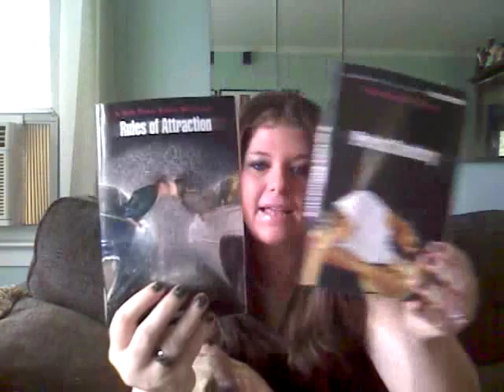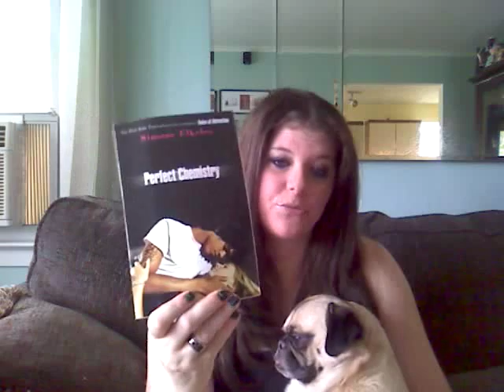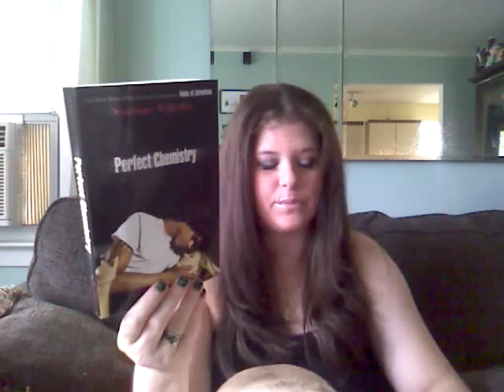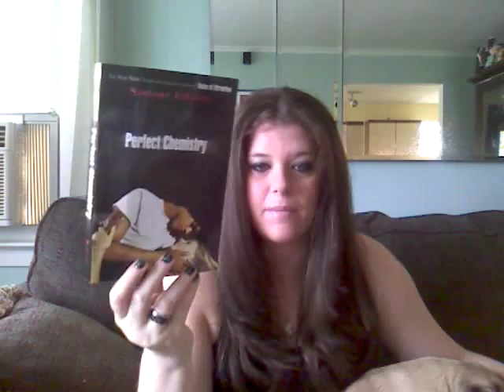Book Review- Perfect Chemistry and Rules of Attaction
Book Reviews of the books Perfect Chemistry and Rules of Attraction by Simone Elkeles